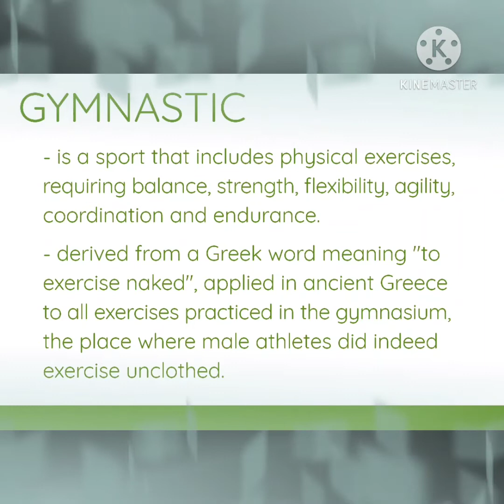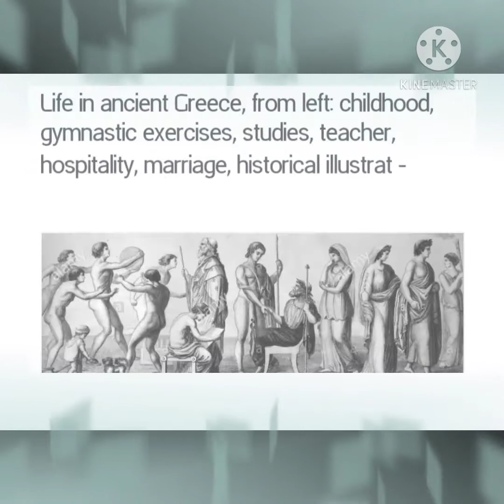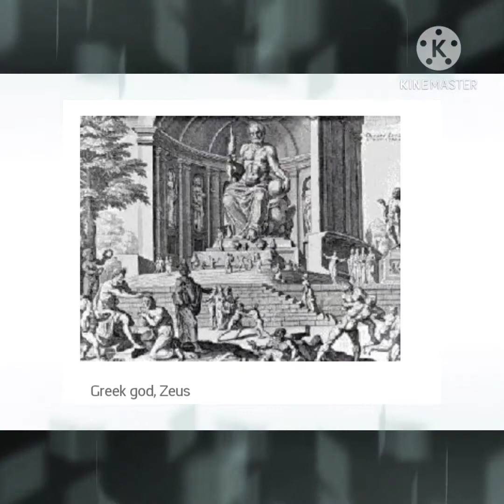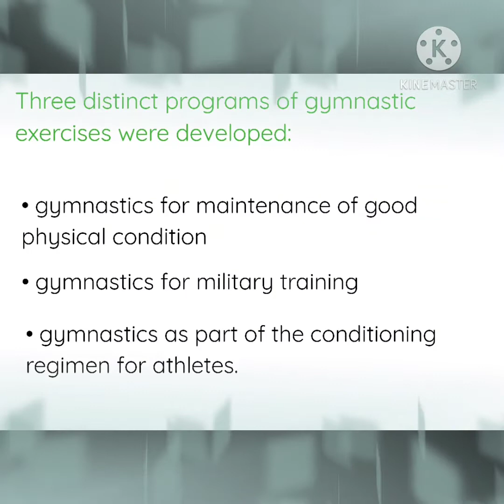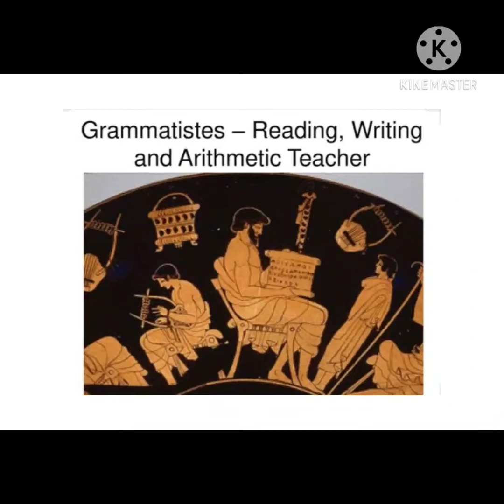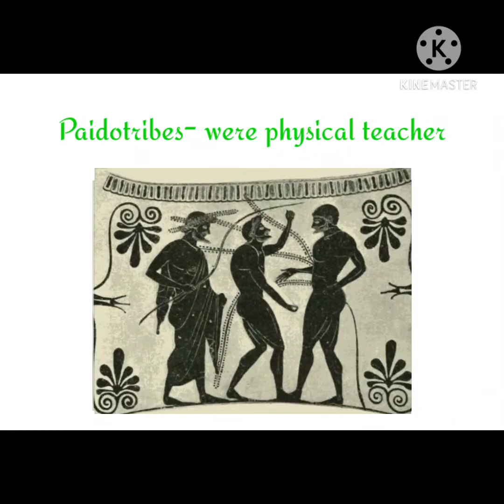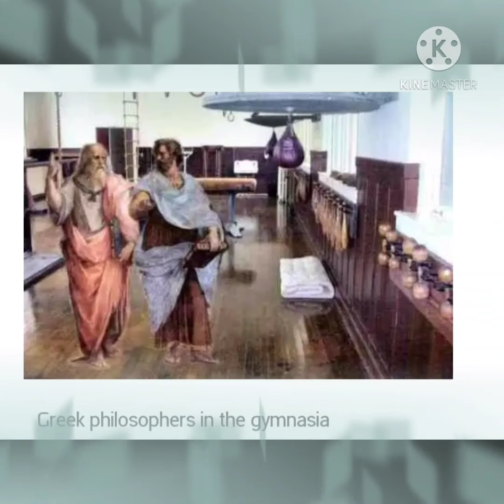Gymnastics | Ancient Greece Period| dalisay odias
Gymnastics in ancient Greece period. The exercises being played or perform and their philosophy.